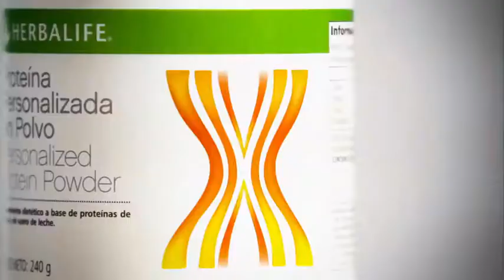Calgary, AB Herbalife Ind. Dist. C. Arthur-perder peso- preparado con agua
COMPRE SUS PRODUCTOS AHORA!! 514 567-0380
Distribuidor Herbalife despues 2001
AYUDANDO A CENTENAS Y CENTENAS DE PERSONAS QUE HAN PERDIDO PESO, GANAR PESO, ENERGIA, CUIDADO DEL PIEL
***AVISO TODOS LOS RESULTADOS NO SON LOS MISMOS***
SU COACH: CARL ARTHUR PARNA

VENDEMOS PROGRAMMAS ABORDABLES! VENDEMOS PUEBRA 3 DIAS!!
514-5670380